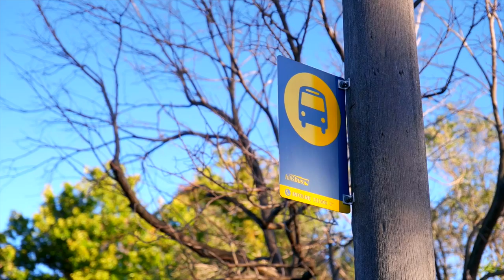26 Kenneth Avenue, Baulkham Hills - With Jamie Benjamin & Harcourts Hills Living